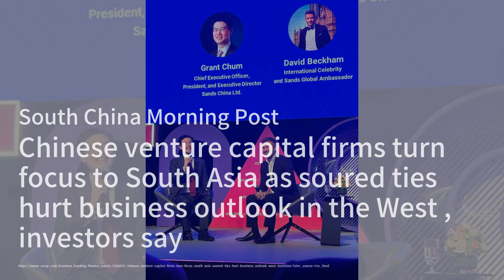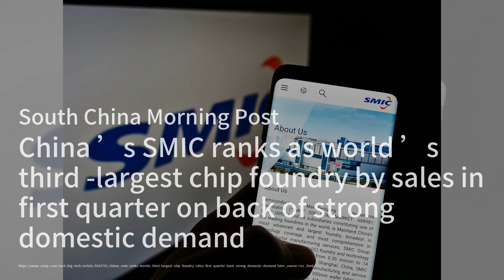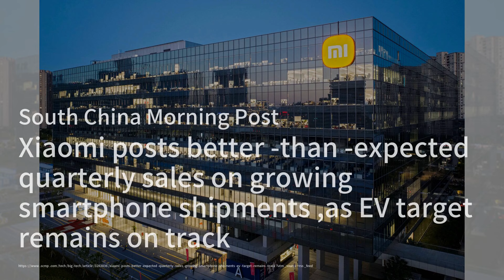普京新令：俄羅斯反擊美國資產扣押行動；Nvidia稱霸AI市場，Intel和AMD爭奪第二；美國失業金申請下降，勞動市場持續繁榮：華爾街新聞簡報20240523